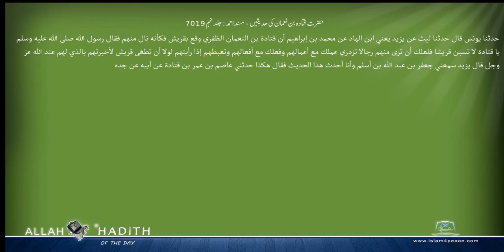حضرت قتادہ بن نعمان کی حدیثیں مسند احمد Musnad Ahmad Islam4Peace com